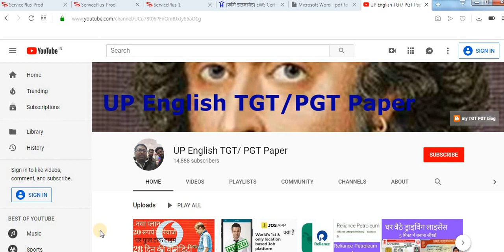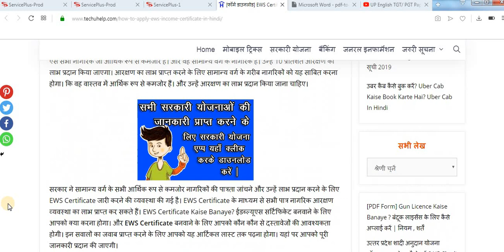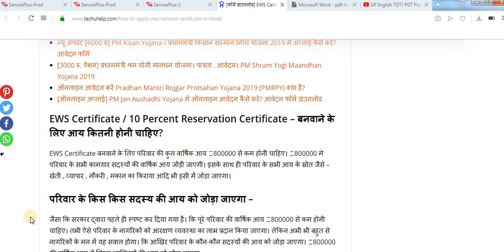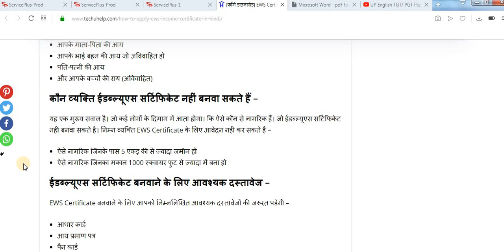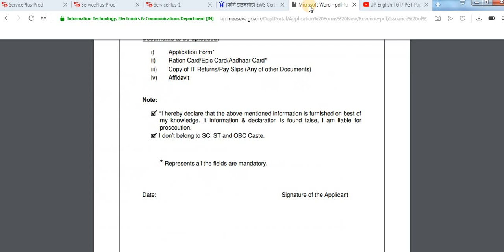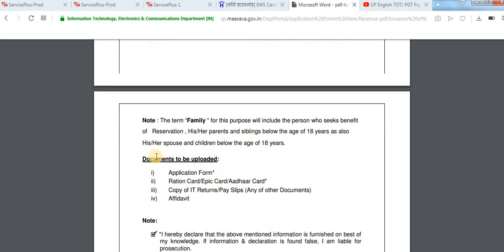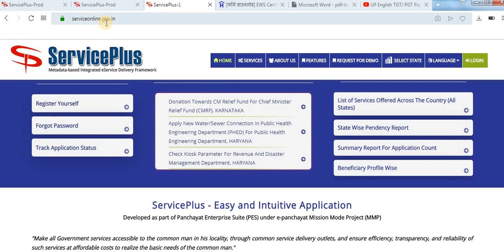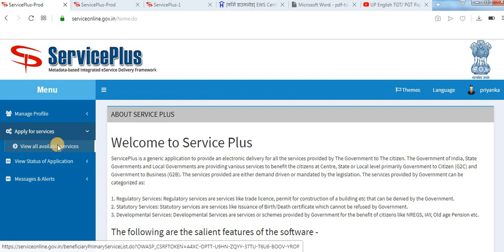EWS Certificate apply online Uttar Pradesh ईडब्ल्यूएस सर्टिफिकेट क्या है, यह कैसे बनता है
Economically Weaker Sections

नमस्कार दोस्तों,
जैसा की हम जानते है...कुछ महीने पहले तक
यह एक प्रकार का income certificate है
इसका फायदा कहाँ मिलेगा?
शिक्षा और sarkari नौकरी में
EWS Certificate बनवाने के लिए परिवार की कुल वार्षिक आय ₹800000 से कम होनी चाहिए। ₹800000 मे परिवार के सभी कामगार सदस्यों की वार्षिक आय जोड़ी जाएगी। इसके साथ ही परिवार के सभी आय के स्रोत जैसे – खेती , व्यापार , नौकरी , मकान का किराया आदि भी इसी में जोड़ा जाएगा।

आपकी खुद की आय
आपके माता-पिता की आय
आपके भाई बहन की आय जो अविवाहित हो
पति-पत्नी की आय
और आपके बच्चों की राय (अविवाहित)

ऐसे नागरिक जिनके पास 5 एकड़ की से ज्यादा जमीन हो
ऐसे नागरिक जिनका मकान 1000 स्क्वायर फुट से ज्यादा में बना हो

आधार
आय प्रमाण पत्र
pan card

तहसील, SDO, agent,
तहसील में – जिला मजिस्ट्रेट / अपर जिला मजिस्ट्रेट / कलेक्टर / अतिरिक्त ‘डिप्टी कमिश्नर से / तहसीलदार से / उप-विभागीय अधिकारी से/